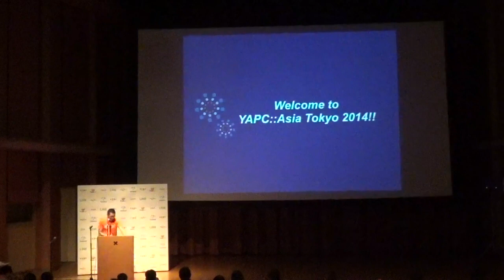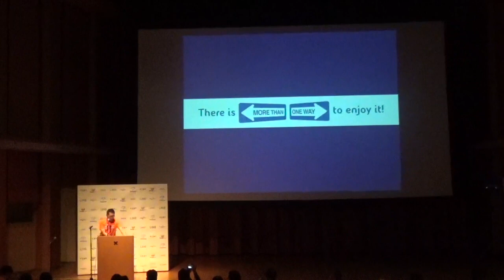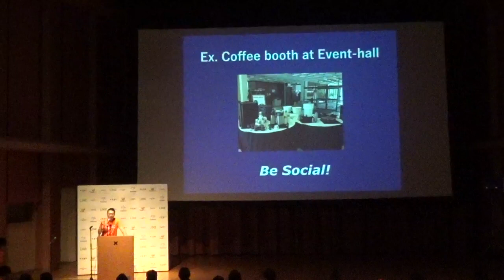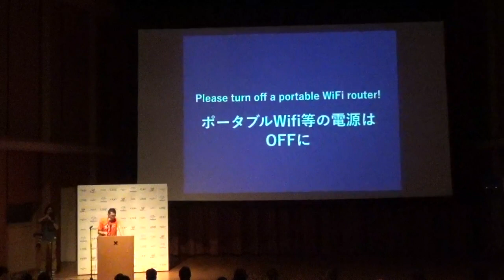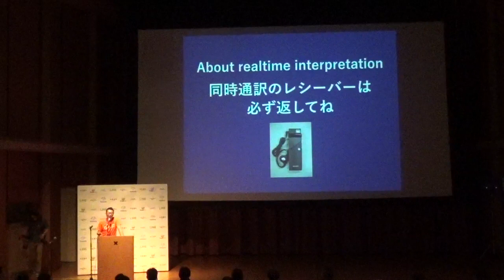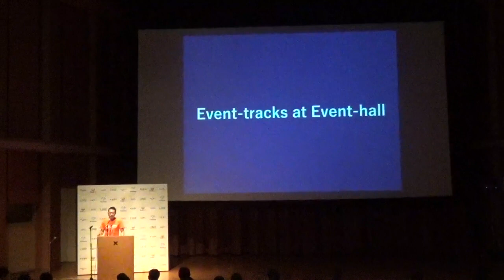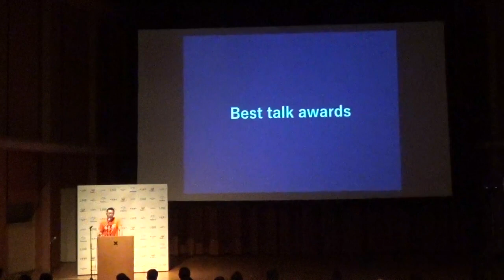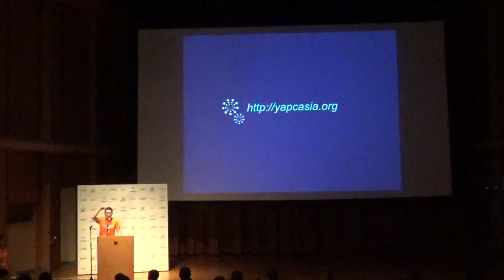YAPC::Asia 2014 Tokyo - オープニング